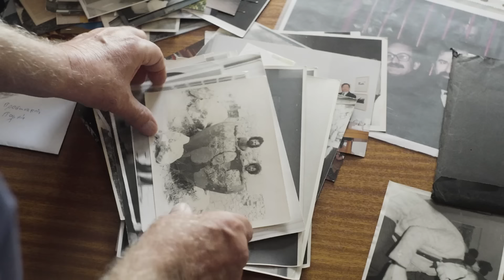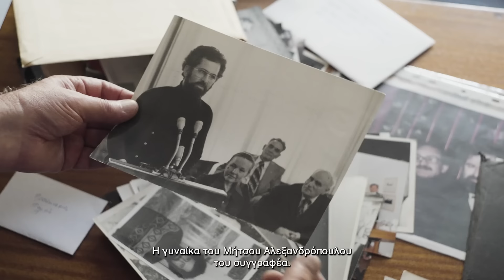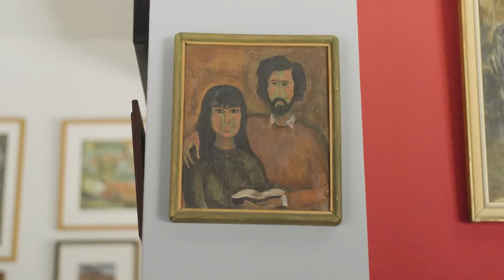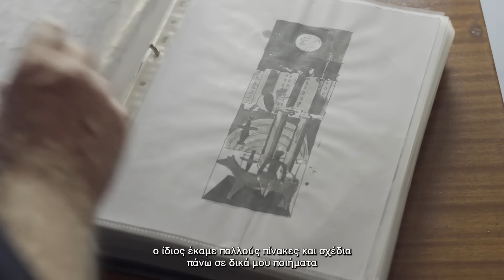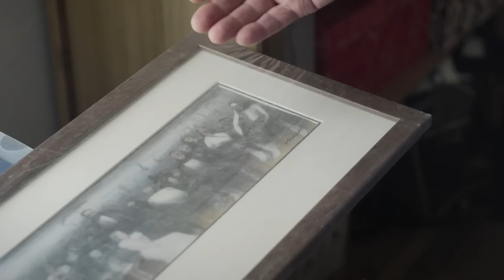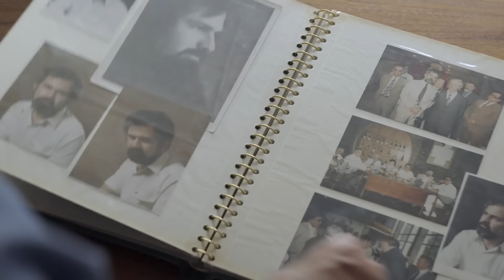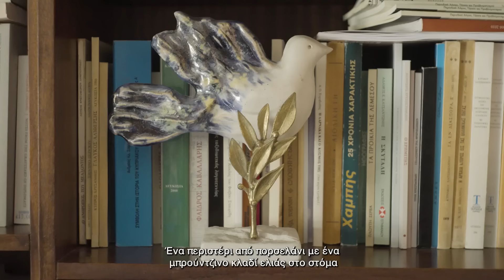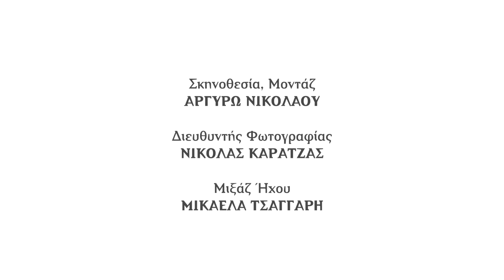Penna | Γιώργος Μολέσκης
"Έρχεται η ποίηση ως ένα βάλσαμο ή ως μια έκφραση συγγνώμης για αυτά που συμβαίνουν στον κόσμο". ~  Γιώργος Μολέσκης

Penna | Επεισόδιο 14ο

🎬 Γνωρίστε τους Κύπριους λογοτέχνες και ποιητές μέσα από τα έργα και τις ιστορίες τους, κι ανακαλύψτε τη δύναμη της λογοτεχνίας και την επίδρασή της στην κοινωνία μας.